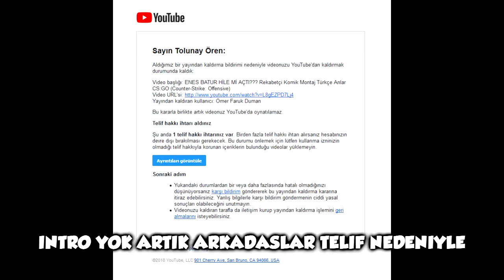YENİ DUST 2 FLASH TAKTİKLERİ!!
Daha fazla flash taktiği gelecek merak etmeyin global olacaksınız.

TOLUNAY ÖREN PRO SERVER (128 Tick): 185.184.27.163
TOLUNAY ÖREN FUN SERVER (64 Tick) : 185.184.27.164
Türkiye'nin en iyi CS:GO Server sağlayıcısı hemen uygun fiyata server kirala